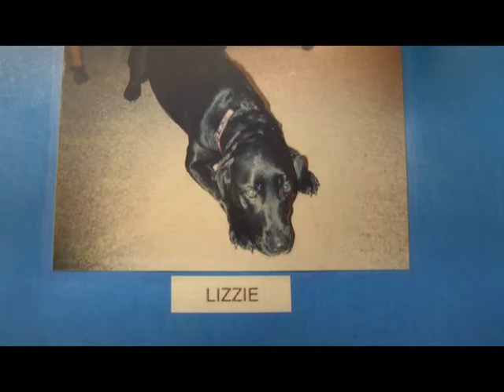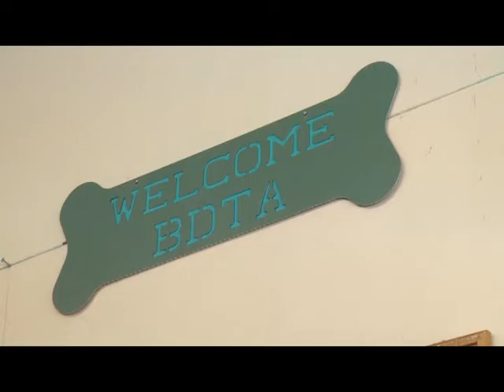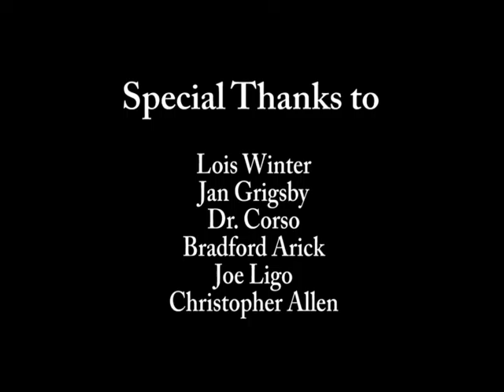Four Paws, Two Hearts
This is a documentary about pet therapy and benefit it brings patients and owners.